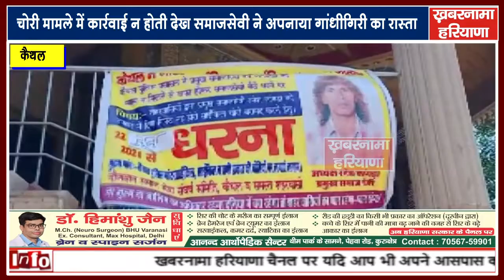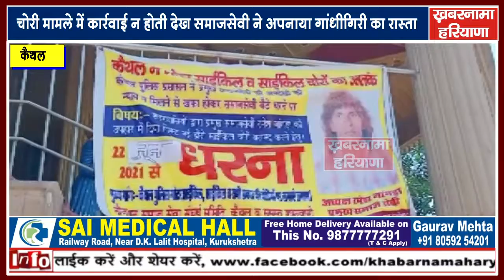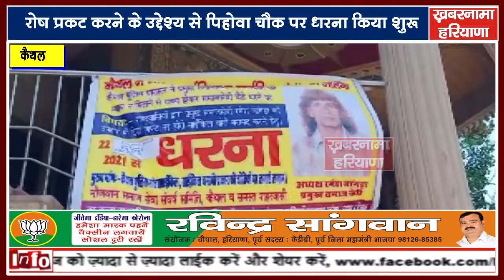साइकिल चोरी के मामले में कार्रवाई न होती देख समाजसेवी ने अपनाया गांधीगिरी का रास्ता